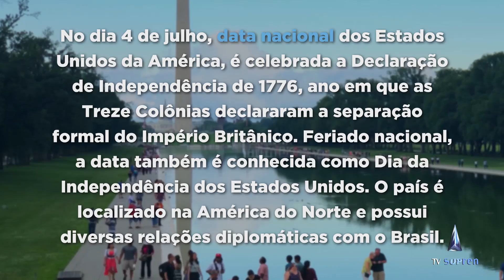Celebrações do Mundo: Estados Unidos da América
No dia 4 de julho, data nacional dos Estados Unidos da América, é celebrada a Declaração de Independência de 1776, ano em que as Treze Colônias declararam a separação formal do Império Britânico.